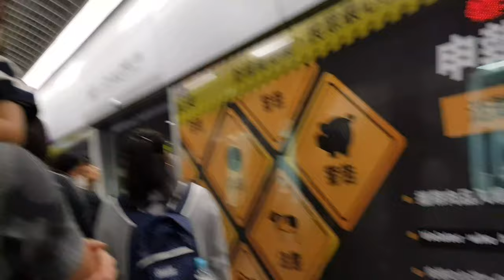PAANO MAGPALIT NG SAPATILYA AT VALVE|ELECTRIC WATERPUMP LEATHER CUP & VALVE REPLACEMENT/INSTALLATION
Iba't-ibang klase ng sapatilya
a water pump lifts water from a level 10m below the ground,
2000l/h water pump,
farmall h water pump replacement,
1000 l/h water pump,
600 l/h water pump,